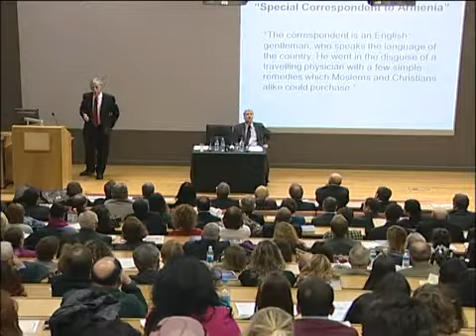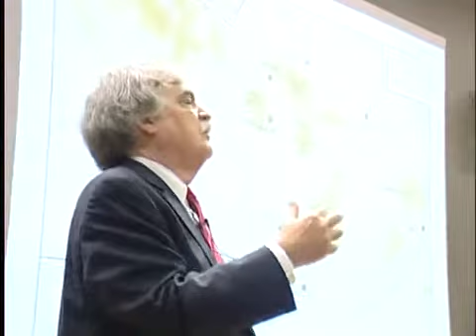A Conference on Turkish - Armenian Relations by Prof Justin McCarthy - Part 4